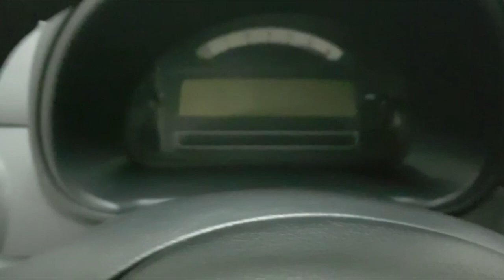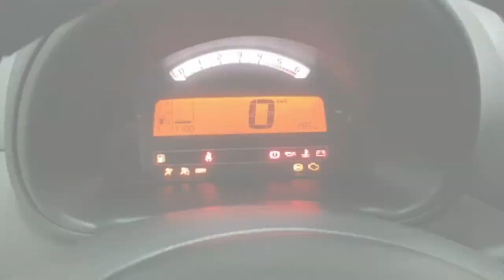CITROEN C2 1.4 HDi Elegance 70CV Cod.128